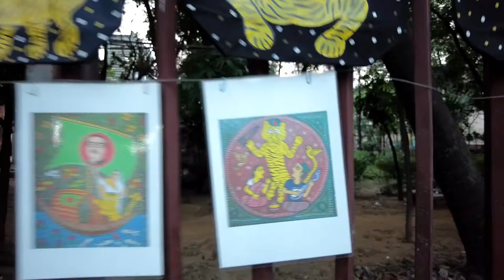Tiger Nazir | The story of a folk artist | The pride of Bangladesh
নাজির হোসেন বাংলাদেশের একজন চিত্রশিল্পী যিনি টাইগার নামেই বেশি পরিচিত।  বর্তমানে যে ক জন ফোক আর্টিস্ট বাংলাদেশের লোকচিত্র বা পট চিত্রকে বিশ্বদরবারে উপস্থাপন করছেন টাইগার নাজির তাদের মধ্যে অন্যতম। বাংলাদেশের পটচিত্র এবং টাইগার নাজিরের শিল্পভূবন নামে এই ভিডিও ব্লগটি নাজির হোসেনের চিত্রকর্ম, ঢাকার শাহবাগ এলকায় তাঁর দোকান এবং বর্তমান কর্মকাণ্ড নিয়ে।

Welcome to Channel Shishir Bindu.
ShishirBindu means Dewdrop. Channel Shishir Bindu is the Blogging & Travelling Channel of Bangladesh. We emphasize to make raw & pure entertaining video content. Different sightings and cultures of Bangladesh and India especially West Bengal get special importance to make our Videos. I hope those people who are interested in authentic Asian subcontinent culture will enjoy our video blogs.

Thanks for visiting Channel Shishir Bindu